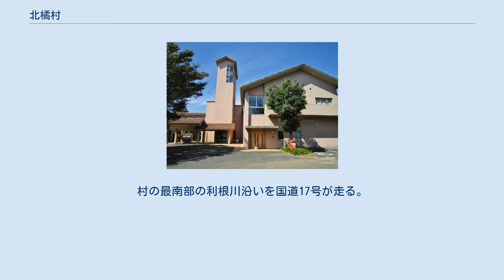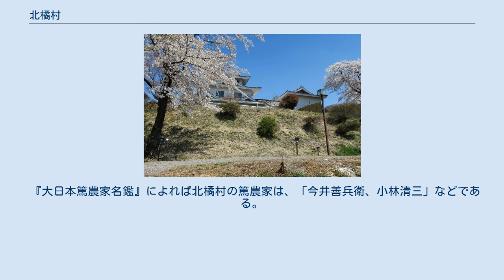北橘村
北橘村（きたたちばなむら）は、群馬県の中央部に存在していた勢多郡の人口約1万の村である。
 赤城山南西麓に位置し、村の西を流れる利根川を挟み渋川市と相対する。
村の最南部の利根川沿いを国道17号が走る。
また、最北部には国道353号が通り、共に橋が架けられ渋川市へと通じる。
 1889年に当初、南勢多郡北橘村として発足し、1896年に南勢多郡は東群馬郡とともに勢多郡と改められた。
2006年2月20日に渋川市、北群馬郡伊香保町、小野上村、子持村、勢多郡赤城村とともに新設合併し、消滅した。
 村名としての「北橘」は、「きたたちばな」と読むが、しばしば「ほっきつ」の読みが使われた。
この地名は、明治時代の末に「橘山」（現在の前橋市北西にある小山）を境として橘村を南北をそれぞれ「北橘村」、「南橘村」としたことに始まる（南橘村は、1954年に前橋市に編入されている）。
2006年2月20日に市町村合併により渋川市となり、北橘村地域は北橘町（ほっきつまち）として残る。
 『大日本篤農家名鑑』によれば北橘村の篤農家は、「今井善兵衛、小林清三」などである。
 村内を上越線と関越自動車道が通過する（いずれも素通り）。